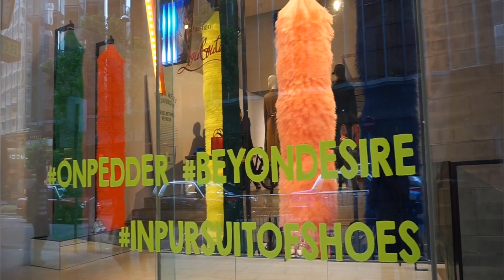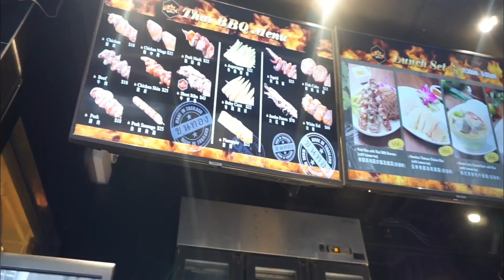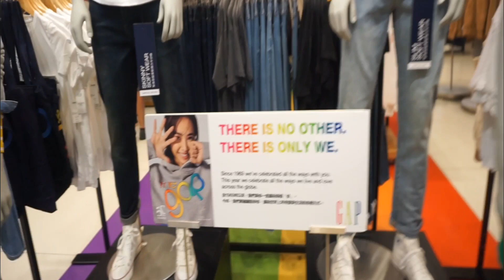Where to Go and Where to Eat Around Central HongKong | Let's tryThai food & Explore ali-ali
Hello everyone! it's us again. Roaming around central hongkong .
If happen that you will visit  hongkong don't miss to visit those places .
Yummy thaifoods @grill
Affordable things to buy at aliali 1-2.
And more shops around.

yummy and affordable food in hk
Thai food
thai menu
yummy foods in HongKong
Hope you guys enjoy our bonds at kulitan😉.